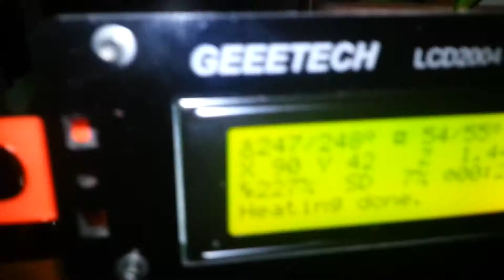geeetech prusa mk8 PRO b velocità 227fr stampa 3d print recensione prova test confronto filamento